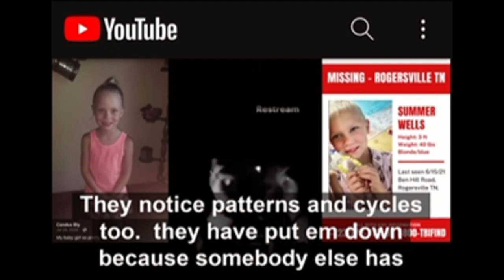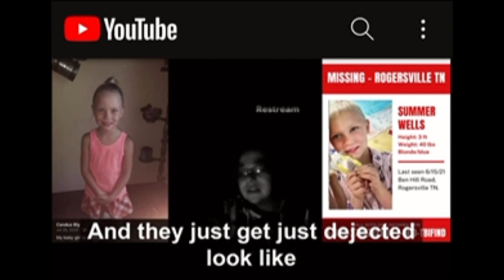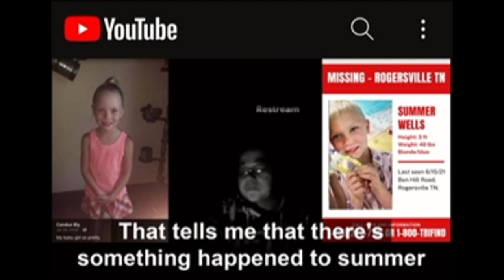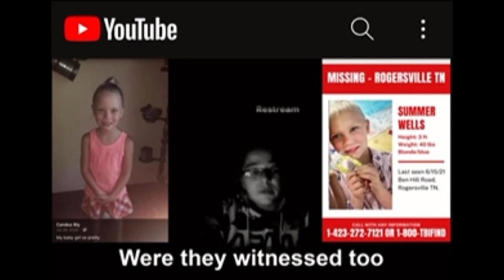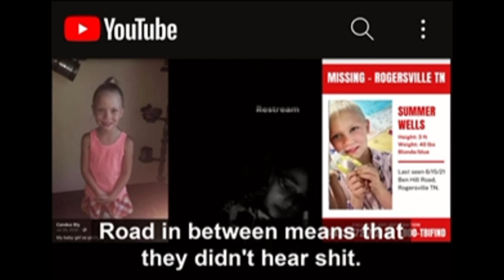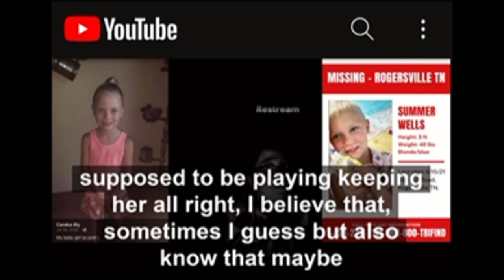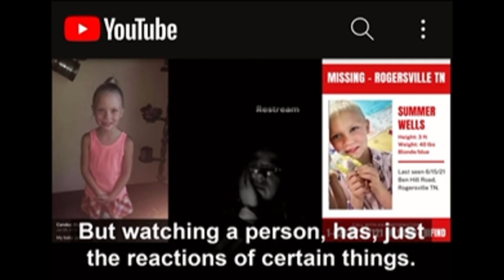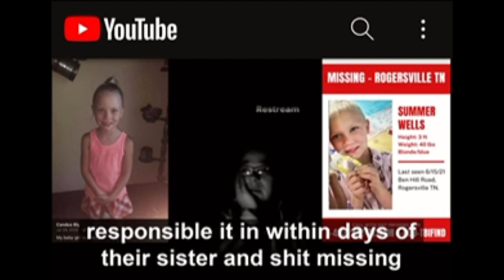Summer Wells Case - Does JSB know what happened is she trying to tell us ?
I go over my thoughts in the video just brought to my attention of JSB talking about the Wells boys and what happen to Summer at JSB's address of 125 Ben Hill rd.